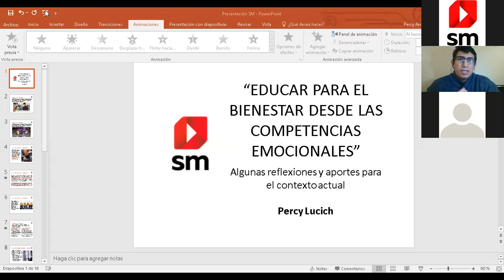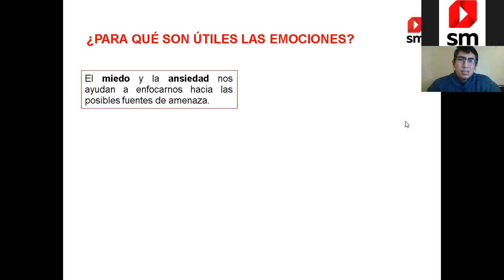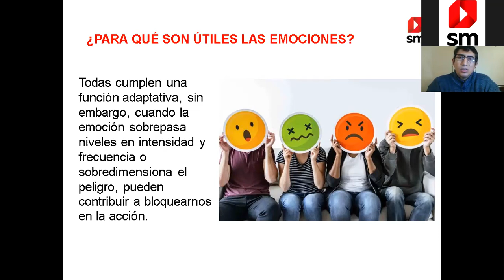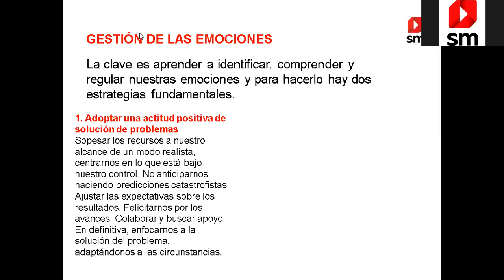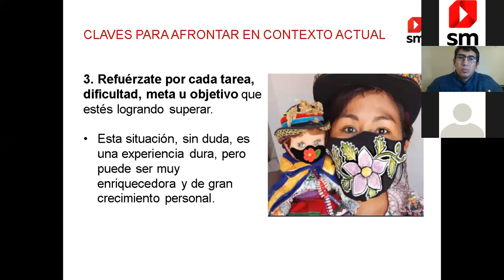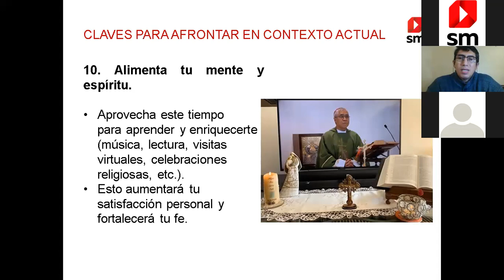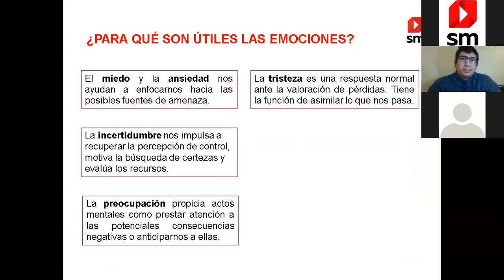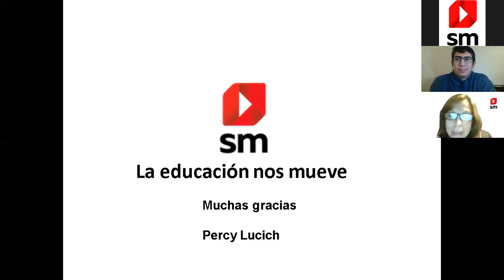Educar para el bienestar desde las competencias emocionales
Esta conferencia abrirá un espacio de diálogo y reflexión para ayudar a los docentes a acompañar a niños y adolescentes a aceptar sus emociones, comunicarlas y desarrollarlas plenamente